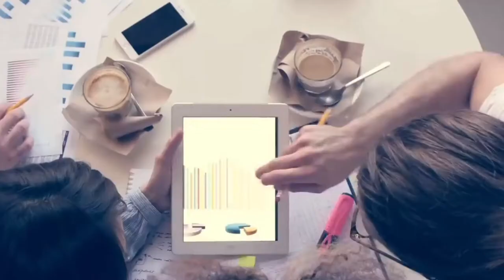5 Tips to Improve your Mental Health || Aarogya Mantra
Here are 5 simple and effective tips from Sadhguru to enhance our mental health.

Yogi, mystic and visionary, Sadhguru is a spiritual master with a difference. An arresting blend of profundity and pragmatism, his life and work serves as a reminder that yoga is a contemporary science, vitally relevant to our times. For more details please watch video until the end.